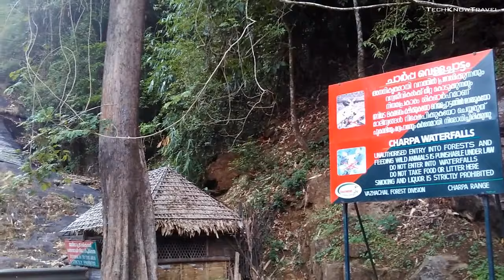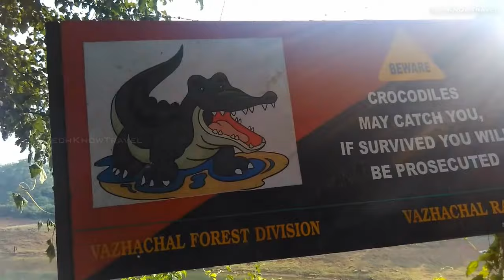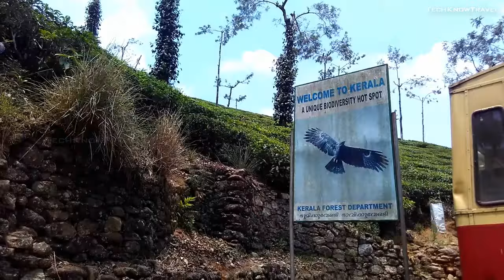The Niagara waterfall of India | Athirapally Waterfall | Vazhachal | Sholayar Dam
Athirappilly Falls is the largest waterfall in Kerala and is nicknamed "The Niagara of India". This Vlog is a picturesque retreat of Kerala Wildlife. Capturing the amazing Athirapally Waterfall , Vazhachal wildlife , Charpa waterfall, malakapara Tea Estate , Sholayar Dam .

This is the 5th Series of Kerala Vlog covering the Kerala- Tamil Nadu Border. I travelled with Sachari Club - the travellers club in Kerala with so many like minded people. This was an amazing experience for me.  So travel with me to the Niagara of India with slight Blend of Technology intact, that's what TechKnowTravel is all about.

Photo  Credits:

Bibin Ramachandran
Gowrinandan
Shibin Angady
Siju Bava

Apps Used :

Open Camera : Videography
Lightroom : Photography
Sygic : Offline Navigation

Mountains and Forests : music director Alphons Joseph
Sea Shores : music director Alphons Joseph